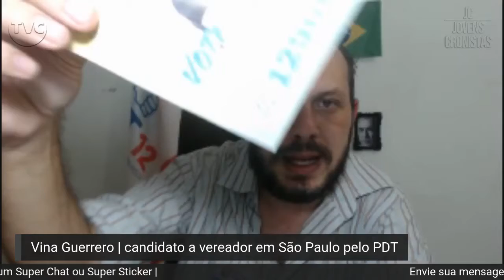Eleições no JC: Vina Guerrero (PDT - São Paulo)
Íntegra da entrevista de Vina Guerrero, candidato a vereador pela PDT em SãoPaulo, ao programa ConexãoProgressista de 26 de outubro.

Como de costume o Jovens Cronistas se organizou para acompanhar de perto mais um pleito eleitoral, desta vez no âmbito das mais de cinco mil cidades do País. Por aqui, entrevistas e análises com a equipe de cronistas no EleiçõesNoJC.

Ajude-nos a alcançar a meta de 10000 inscritos na TVJC.

Apoie por meio das seguintes contas bancárias:

Bradesco
Ag: 99 C.C: 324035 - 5 | Adriano Garcia

Brasil
Ag: 2258-6 C.C: 26391-5 | Claudio Junior Porto Santos

Caixa
Ag: 1103 Operação: 013 Conta: 20002-0 | Claudio Junior Porto Santos

Itaú
Ag: 2777 C.C: 02351-2 | Claudio Junior Porto Santos